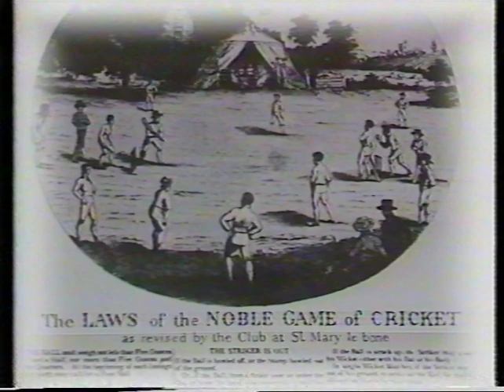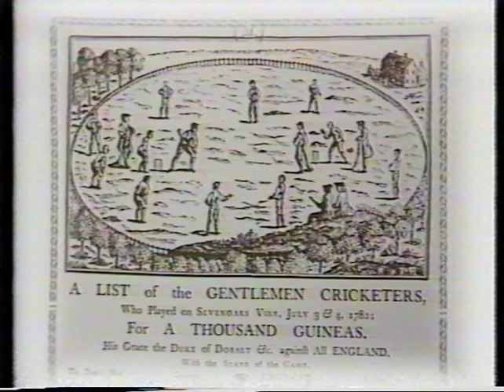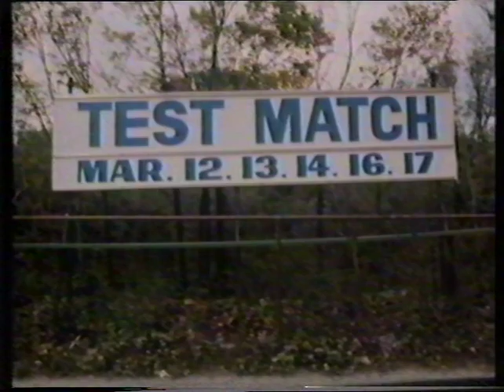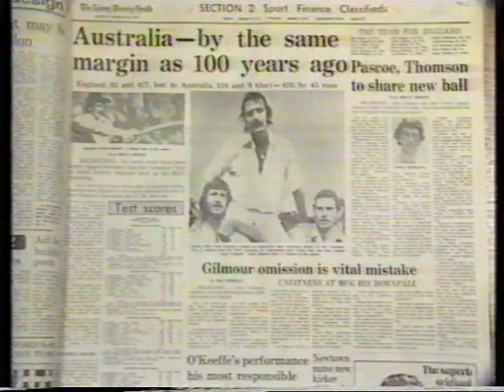Origins of Cricket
Cricket comes to Australia (1788)
First Centenary Test (1977)

Apologies for amateur cuts as I tried to make the long video more consumable.